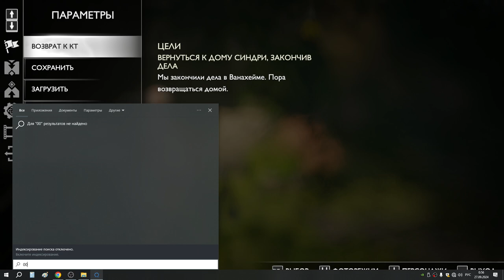26 Пожиратель душ и прочая нечисть